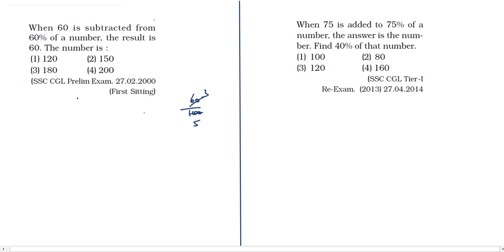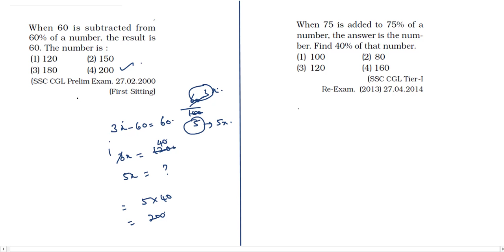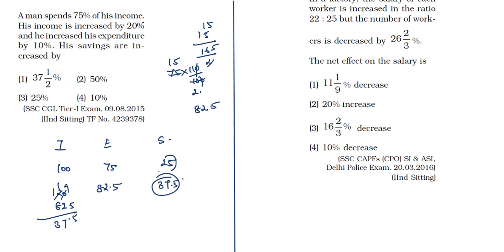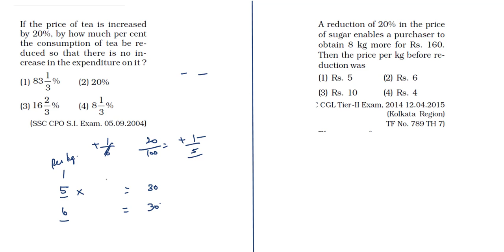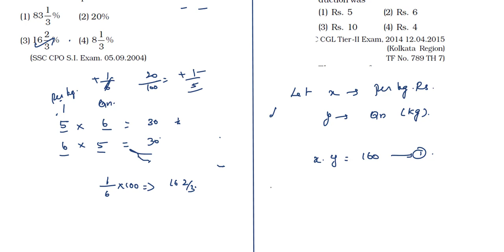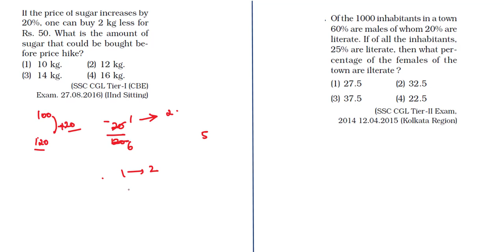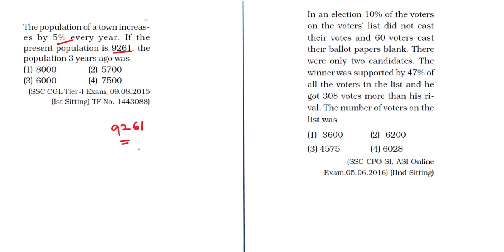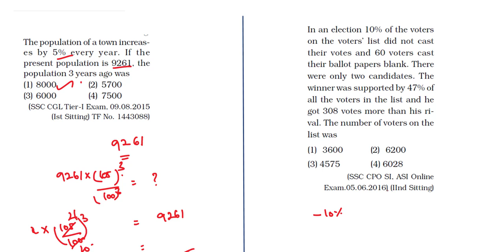PERCENTAGE Easy to Moderate (Part 2) in tamil TNPSC UPSC SSC NTPC RRB